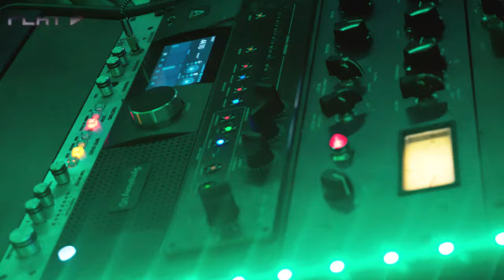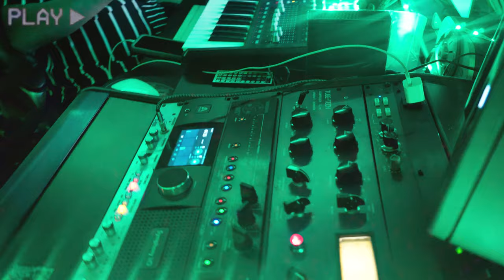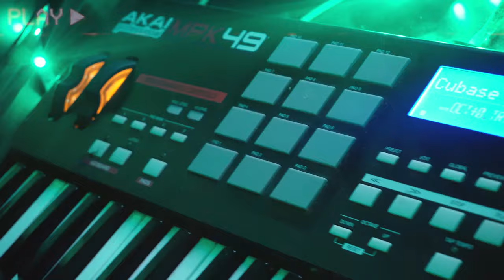YNE Bozo In-Studio VLOG "Tell Me" (feat. DJ X)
Midwest Up And Coming Artist YNE Bozo Blesses Us With A Chance To See His Process Recording New Hit "Tell Me"